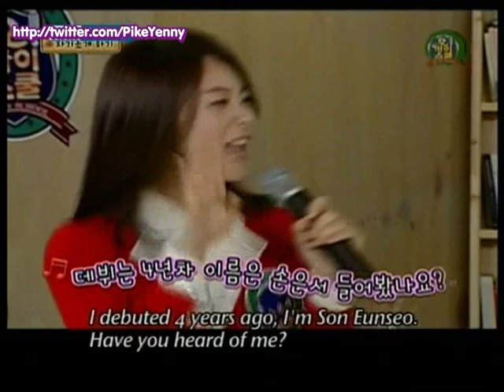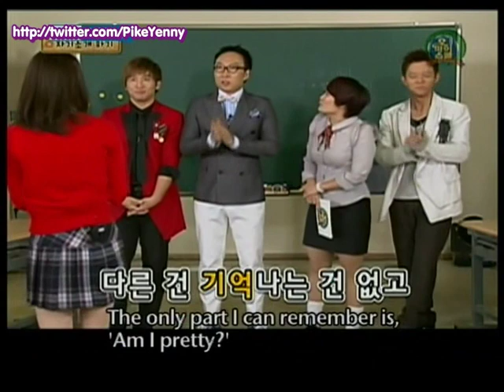[ENGSUB] eunseo introducing herself.avi